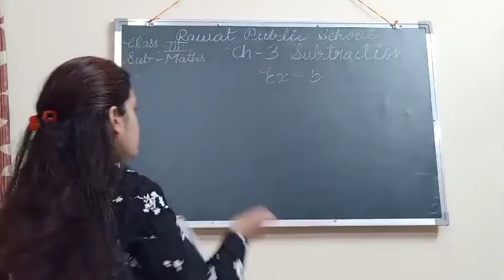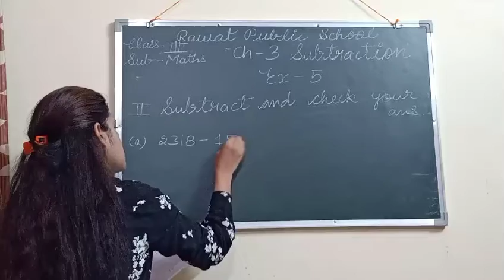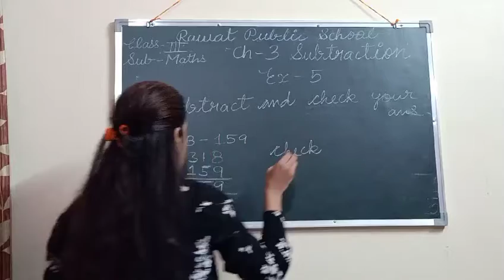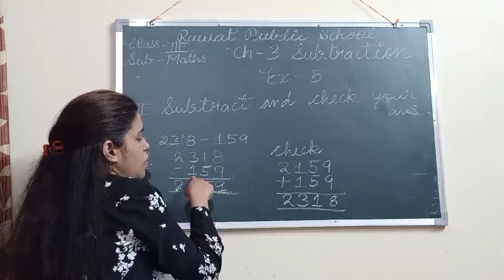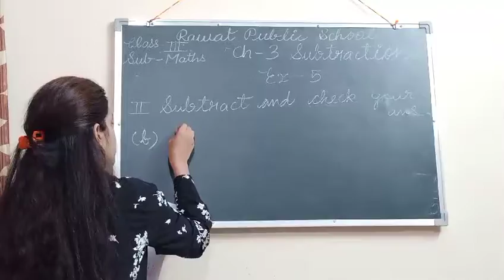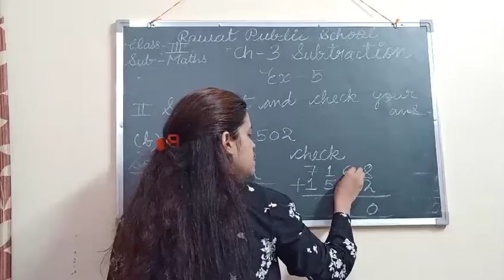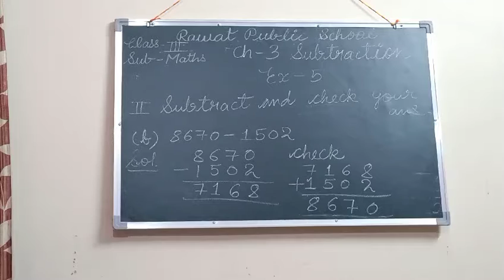E.M, Class - 2nd & 3rd, Sub - Maths